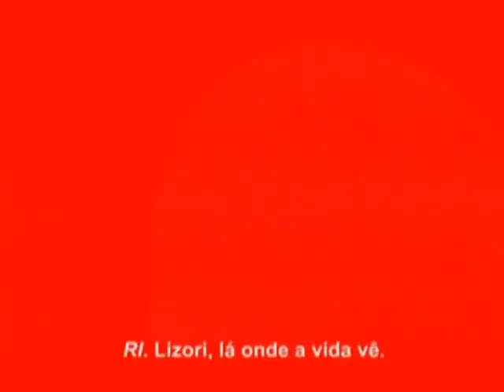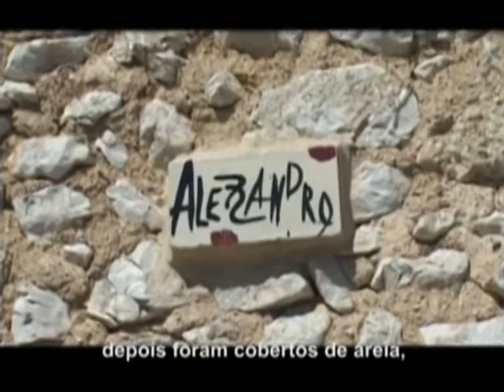Projeto Lizori - Associação Internacional de Ontopsicologia - cap 5 - A restauração - parte I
Documentário sobre o Projeto Lizori, apresentado pela Associação Internacional de Ontopsicologia no XII Congresso Mundial de Arquitetura, em Istambul, Turquia, em 2005. No ano seguinte, o filme foi lançado em DVD com o título "Lizori: un borgo per il terzo millenio". Mais de duas horas de documentário para retratar o entusiasmo de uma história iniciada em 1976, ano em que o Acad. Prof. Antonio Meneghetti, junto a um grupo de amigos, iniciou a recuperação deste burgo medieval no coração da Itália. Capítulo 5: A restauração - parte I (trechos).